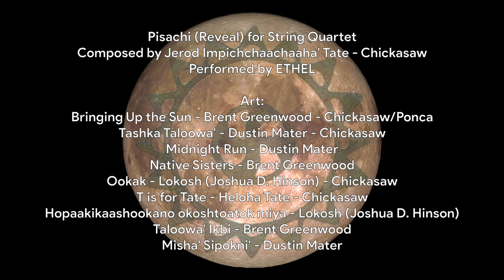Pisachi (Reveal)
Performed by ETHEL
Art by Brent Greenwood, Dustin Mater, Lokosh (Joshua D. Hinson) and Heloha Tate.

Pisachi (Reveal) is composed in six epitomes (sections) and was originally commissioned to be performed within a slide show exhibit for ETHEL’s touring project entitled Documerica. For this project, Pisachi was assigned to accompany images of the American Indian Southwest. In doing so, the work draws specifically from Hopi and Pueblo Indian music, rhythms and form. The opening viola solo is a paraphrase of a Pueblo Buffalo Dance and becomes material throughout the work. Later, the work refers to Hopi Buffalo Dance and Hopi Elk Dance music. It is the composer’s intent to honor his Southwest Indian cousins through classical repertoire.
Pisachi is the Chickasaw word for reveal and is pronounced pee-sah-chee.

Commissioned by ETHEL, with support from ETHEL’s Foundation for the Arts and the National Endowment for the Arts.